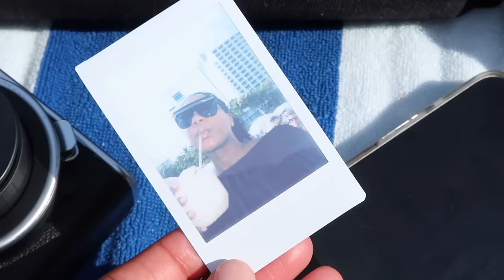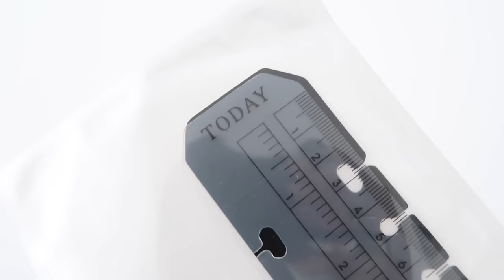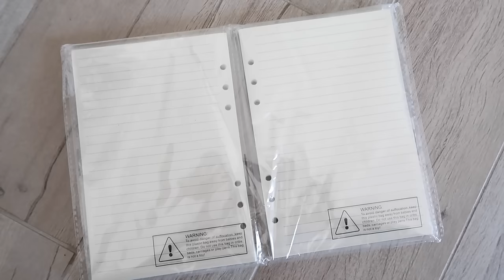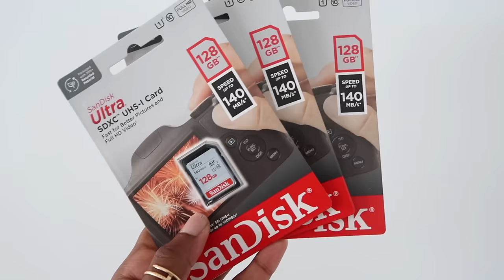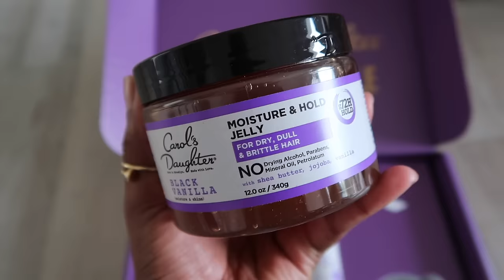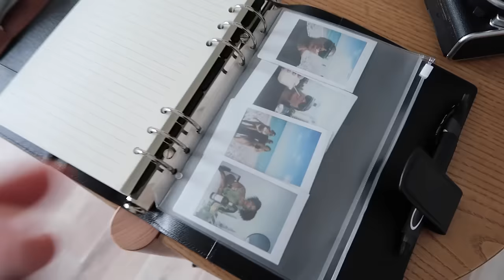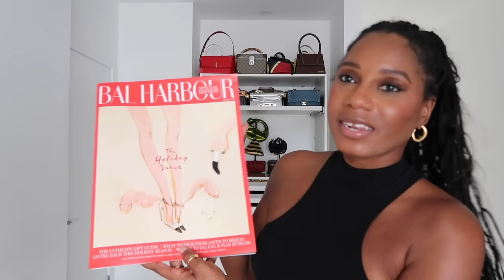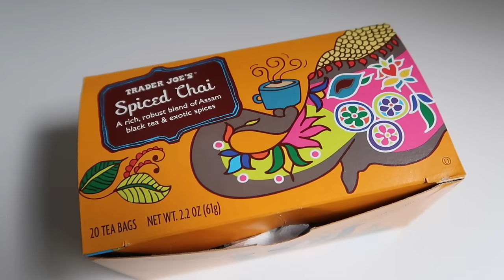VLOG! Easing into the New Year, Setting up My Agenda, Amazon Supplies Haul & Getting Back to Work 🖤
Back with another vlog! We are getting the new year started by getting back on our routines, organizing my journal and agenda with an Amazon supplies haul, and showing some new in pieces from Michael Kors and Aje!

Soho Beach House Miami